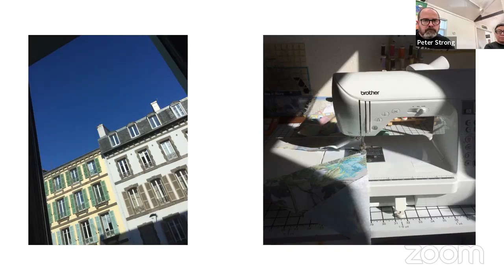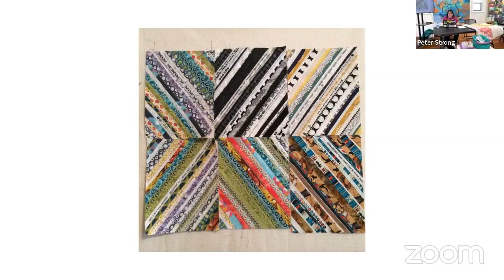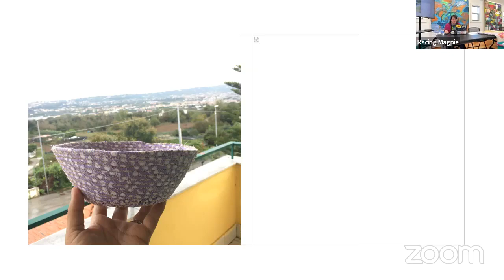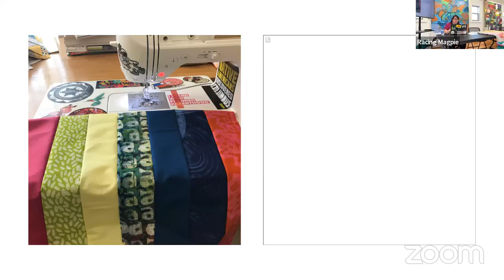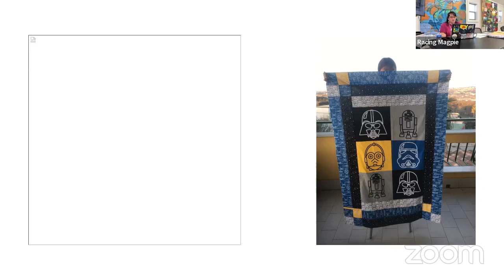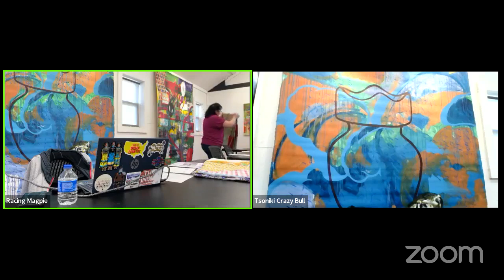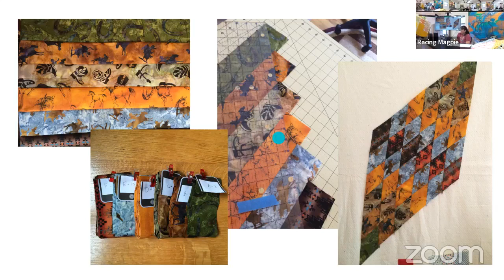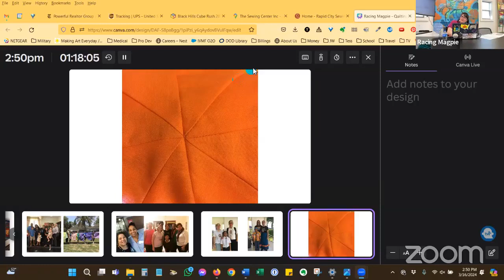Winter Camp with Tsoniki Crazy Bull: Bringing the Stars to You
Enjoy this Winter Camp with Tsoniki Crazy Bull (Sicangu Lakota & Shoshone Paiute). Tsoniki shares about how they came to be an artist, quilters, beaders, etc. Tsoniki will give tips on color and quilting, discuss various sewing techniques and styles, and discuss how they maintained a quilt community while moving frequently.

Support for the Winter Camp program is generously provided through a grant from the South Dakota Arts Council.